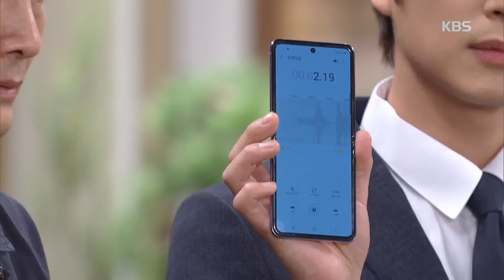증인에 녹취까지, 낱낱이 까발려진 유괴와 증거 인멸 시도! ＂내 집에서 나가!＂ [위험한 약속/Fatal Promise] 20200713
증인에 녹취까지, 낱낱이 까발려진 유괴와 증거 인멸 시도! ＂내 집에서 나가!＂